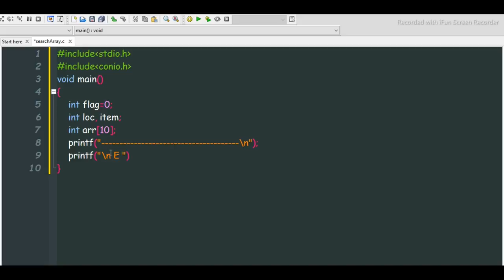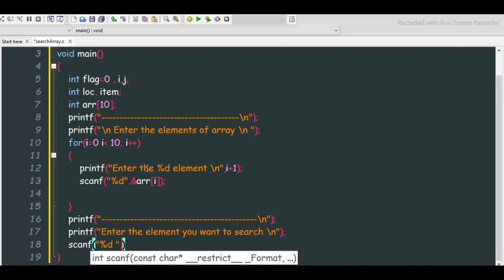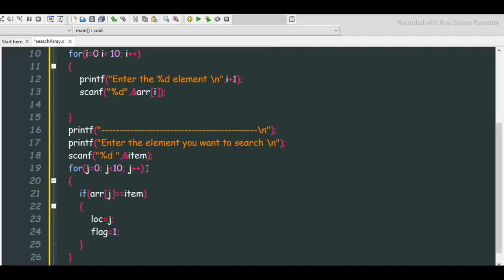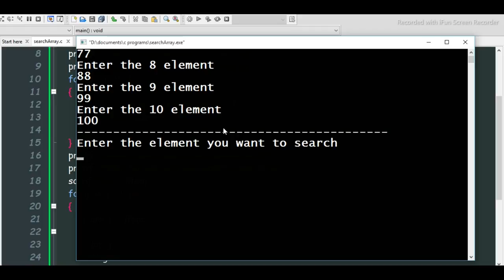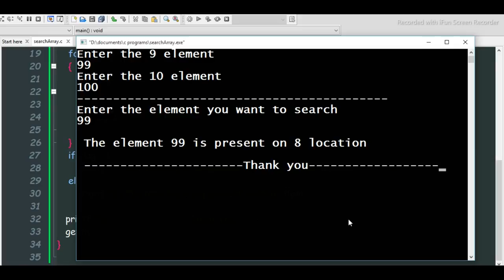Searching in Arrays || Linear Search || C Program to search an element in array|| Part 1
Searching in an Array
Part 1:- LINEAR SEARCHING
Part 2:- BINARY SEARCHING
C PROGRAM TO SEARCH AN ELEMENT FROM ARRAY